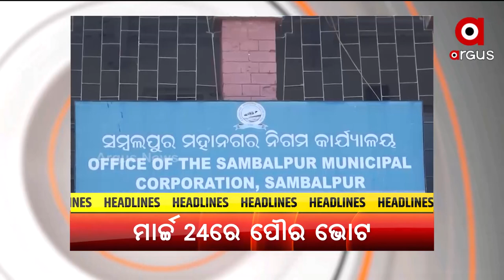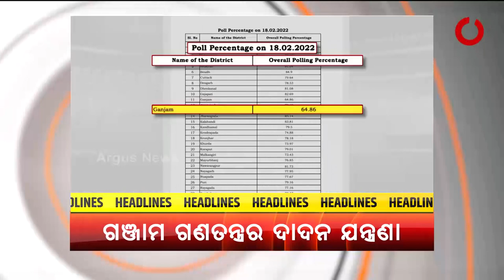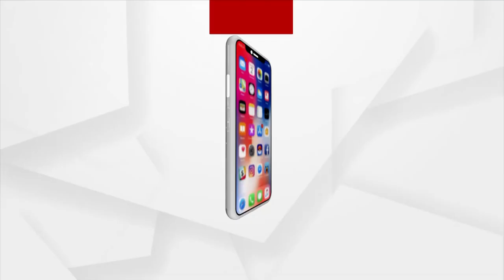PrimeOdisha | 25 Feb 2022 | Argus News